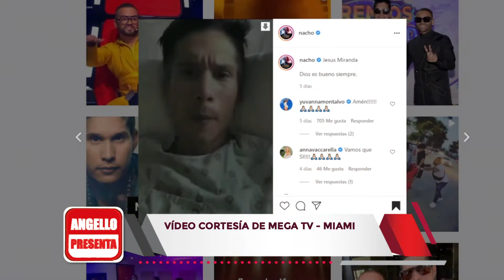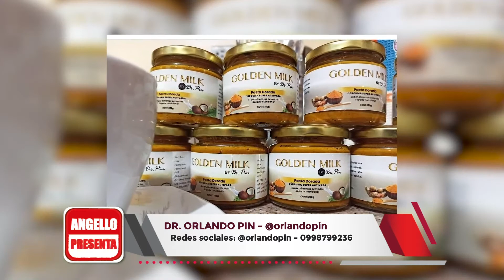ESPOSA DE CHINO(DE CHINO Y NACHO) LO ABANDONA PORQUE ESTÁ ENFERMO Y NO PUEDE VALERSE POR SI MISMO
Programa de angellobarahona en angellopresenta en la plataforma digital VITOTVO y TV cable Canal 15 y 709 está noche panel de lujo con la periodista Mónica Carriel y el dr Emerson Calderón el abogado del Ecuador.